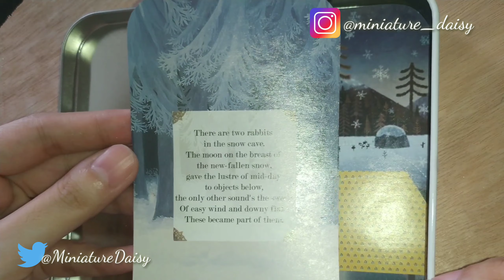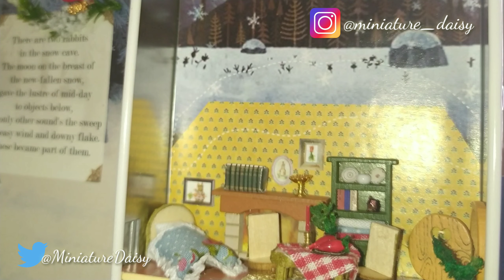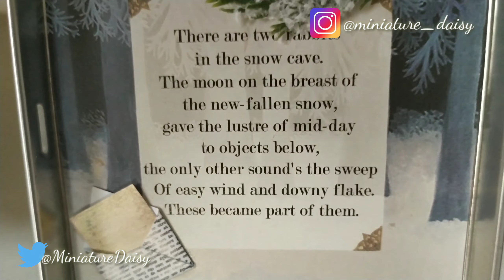DIY MINIATURE DOLLHOUSE theater box snow dream build #15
If you like building or watching miniature DIY,